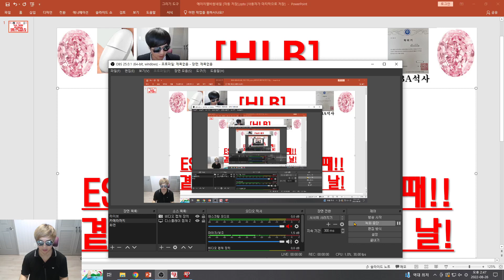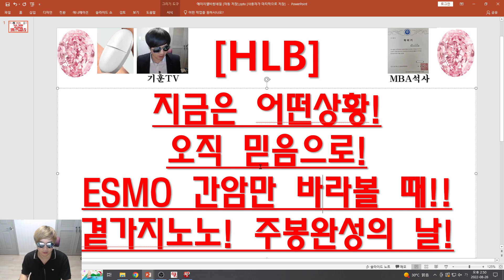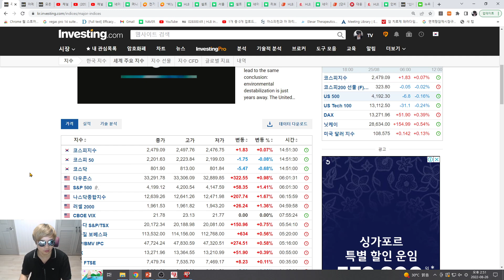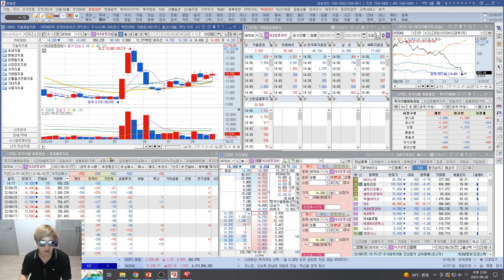[주식투자]HLB(지금은 어떤상황!오직 믿음으로!ESMO 간암만 바라볼 때!!곁가지노노! 주봉완성의 날!)